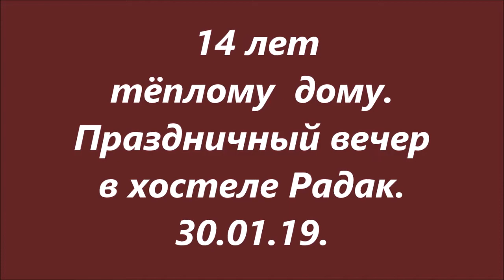14 лет тёплому дому.Праздничный вечер в хостеле Радак 30.01.19.